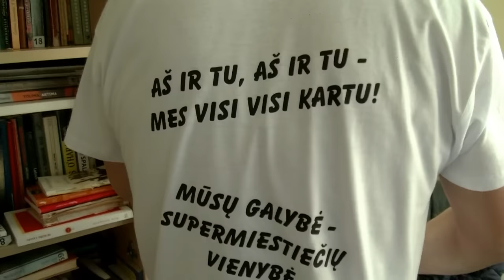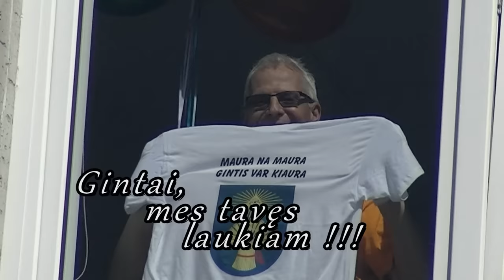GINTO APLANKYMAS LIGONINĖJE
Gintautas Vaitkevičius visų laikų Plungės jaunimo lyderis, renginių vedėjas, visuomeninių įdėjų generatorius, jų išpildymo variklis. Apsirgus Gintui pasijutom vienišesni be jo.  2016 operator. ir montaž.